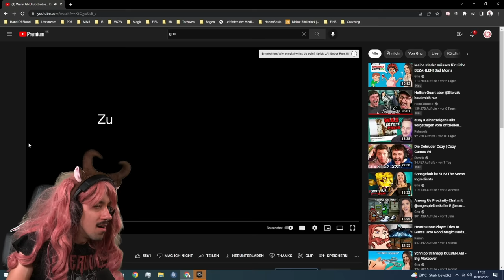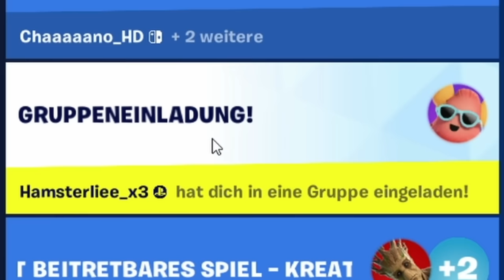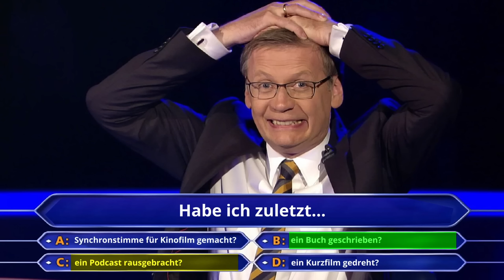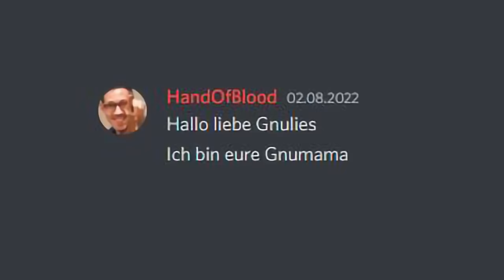Hänno muss EINEN Tag meinen Job aushalten und darf NICHT AUSRASTEN!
Der liebe Max alias @HandOfBlood ist heute meine Urlaubsvertretungund nimmt für mich auf. Ich habe ihm gesagt er solle Fortnite mit meiner Community spielen um sich um meine Community zu kümmern während ich im Urlaub bin.

  ►DAS IST DRIN:
-2x RGB Lüfter für hinten und oben
-Windows 10

   SCHREIBTISCH EQUIPMENT
*►Handy Halterung